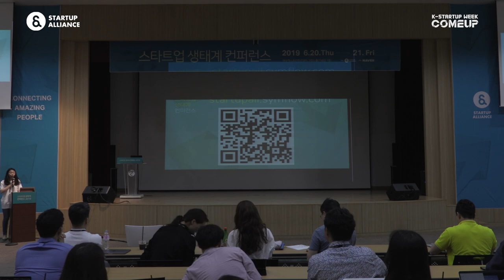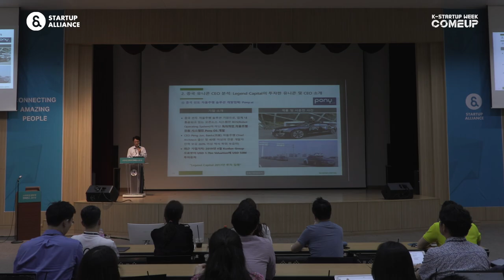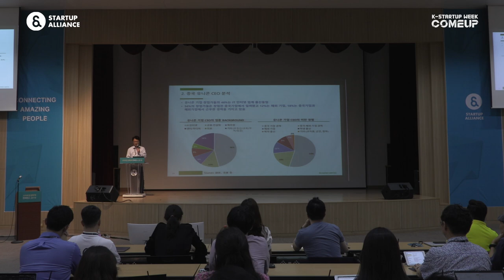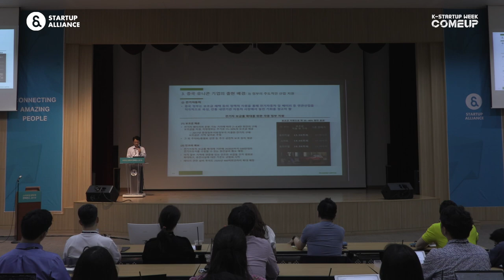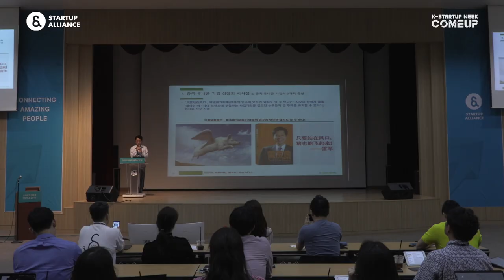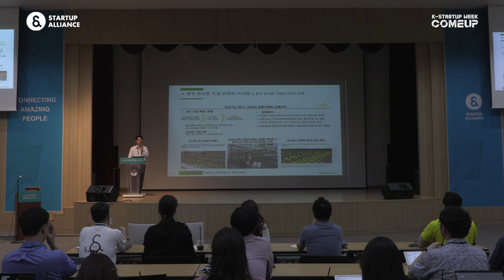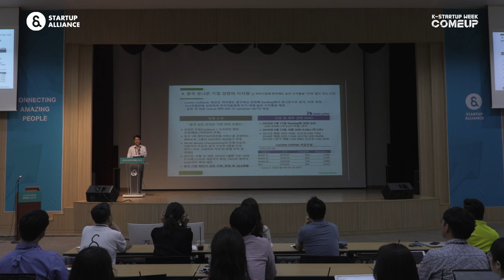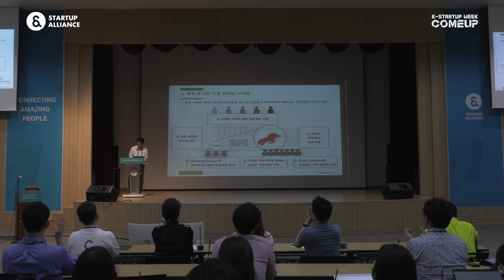1-1 중국 유니콘 기업들의 현황 및 그 시사점 - 박준성 (Managing Director, Legend Capital)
2019년 스타트업 생태계 컨퍼런스 Day 1 : Keynote - 박준성 Managing Director, Legend Capital